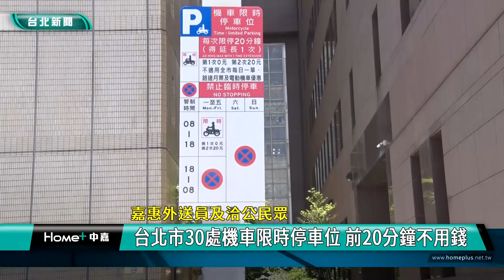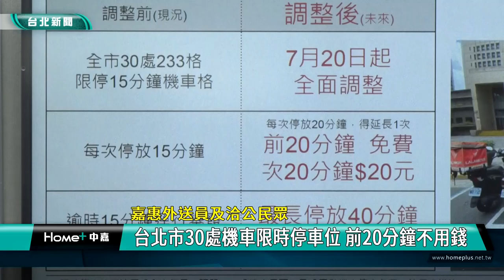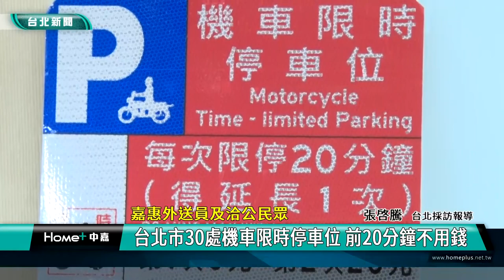停車 免費|外送員 機車|台北市 停管處|限時 延長|違停 開罰|2023 中嘉新聞|嘉惠外送員及洽公民眾 台北市30處機車限時停車位 前20分鐘不用錢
台北市限時機車停車位調整 7月20日起延長時間 20分鐘內停車不用錢

叫外送已經是許多人的日常，為了方便外送員及洽公民眾短暫停放機車的需求，台北市停管處從108年起推出限停15分鐘機車停車格措施，經過多年實施停管處發現15分鐘恐不敷民眾使用，因此宣布從7/20起台北市30處共233格「限停15分鐘機車格」將調整為機車限時停車位，首次停放前20分鐘免費，超過20分鐘則收費20元，最長可提供40分鐘的停放時間，希望減少民眾花時間找機車位及降低機車違停的情況發生。

位於台北市政府旁的機車停車格經常是停滿的狀態，為了方便外送人員與洽公民眾短暫停放機車需求，台北市政府從108年起推出「限停15分鐘機車格」措施，不過實施多年後停管處發現有八成民眾停放的時間在20分鐘左右，其中民眾因為逾時15分鐘停放被開單的件數去年一年有1900多件，今年到五月為止更飆升到1100件，因此停管處決定從7/20起將全市30處共233格「限停15分鐘機車格」調整為機車限時停車位，首次停放前20分鐘免費，為了提高機車停放周轉率，超過20分鐘則收費20元，最長可提供40分鐘的停放時間，希望減少民眾花時間找機車位及降低機車違停的情況發生。

對於北市府將機車限時停車時間延長到20分鐘，騎機車送貨的外送人員也非常認同。

不過停管處提醒民眾限時停車格不適用「全市每日一張單」、「機車月票」及「電動機車停車免費」等優惠措施，民眾如果有建議新設置機車限時停車位的地點可以到台北市政府「市民服務大平台」-「申請新增、調整公有路邊停車位」網站申請，經停管處評估建議的地點符合地方需求，原則將於同一街廓範圍內增設一處約5格的機車限時停車位，方便民眾臨時停車。